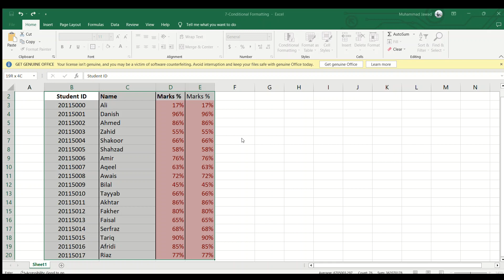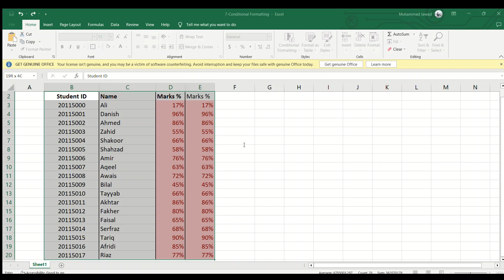How to use Conditional Formatting in Excel || Learn Excel || Ep: 06 || Urdu/Hindi